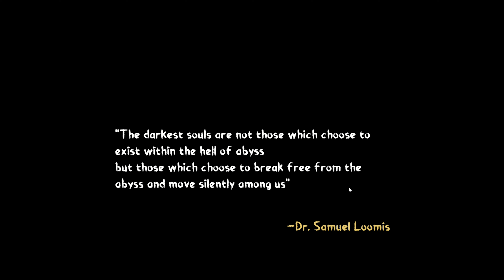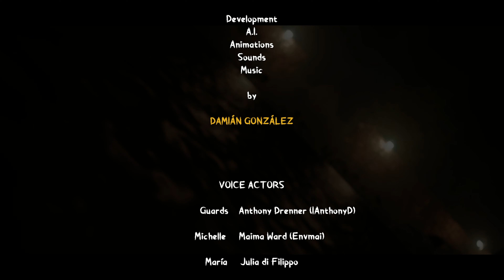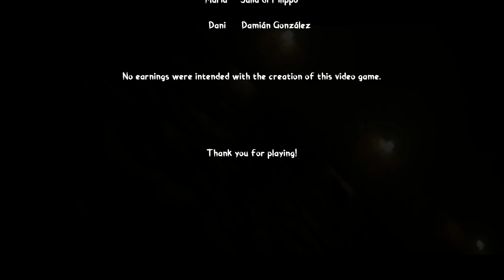Halloween 2 Asylum - Gameplay | Full Game | 4K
✨ Ready to LevelUp your gaming?

🎮 Boosteroid lets you play your favorite games on any device, no powerful PC needed, YES! even MACBOOK! 🚀 Just log in with your Steam, Epic Games, etc. Note: You need to own the games to play them. Registration is free! ✅ Test your internet connection before buying a subscription plan to ensure smooth gameplay.